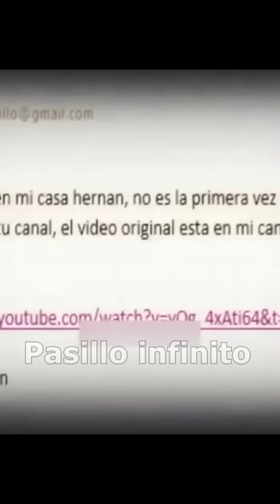Ente les Toca la Puerta